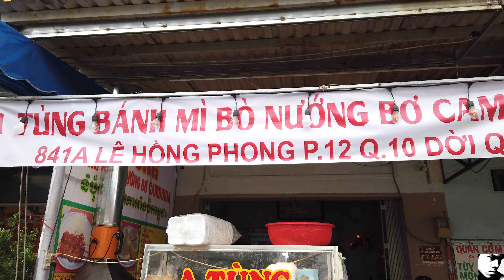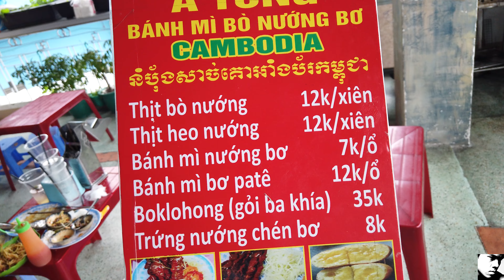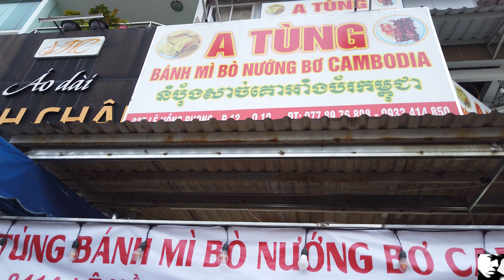THƠM NGON BÁNH MÌ BÒ NƯỚNG CAMPUCHIA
Tiệm nằm ở 841A Lê Hồng Phong, quận 10 TP.HCM, mọi người ghé ăn thử nhé!